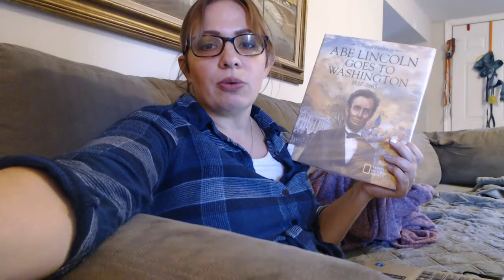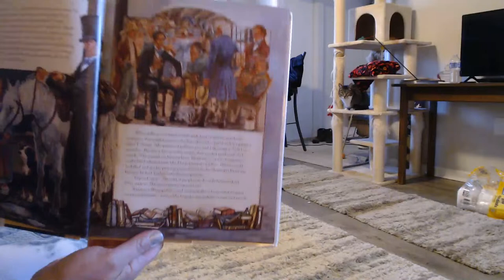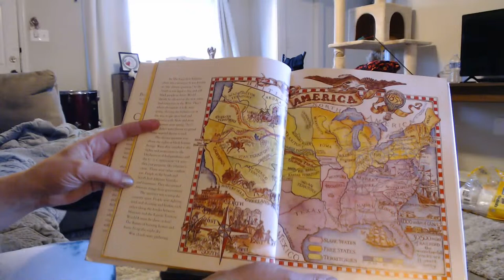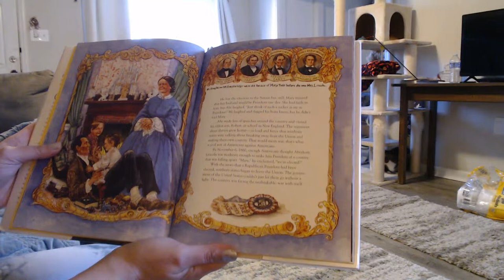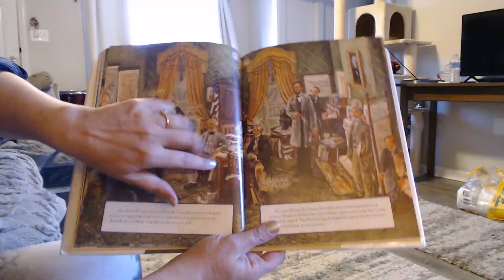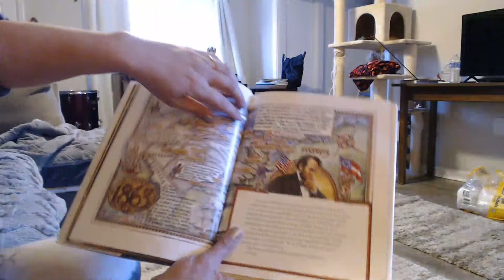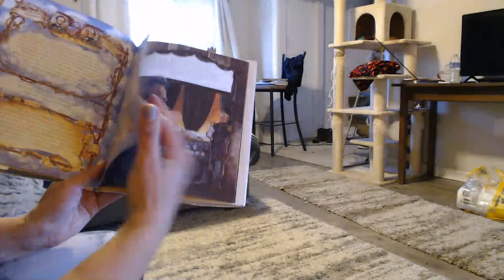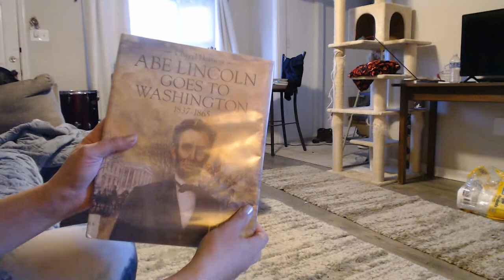Abe Lincoln Goes To Washington by Cheryl Harness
Abe Lincoln Goes to Washington 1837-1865 is written by Cheryl Harness. Its about our former President Abraham Lincoln who abolished slavery for good. He was an honest and caring person who the world will forever cherish. My name is Stephanie I go by Jersey Love Steph and am going to read this beautiful non fiction book. History is so very important and I love reading books especially as a child I had my sister Sarah read to me. In observance of Black History Month this is one of the books I will read . I would say its geared towards 2nd - 6th grade but you have to see. It should take about a half hour to read and hope you join me. I borrowed this from my local Library which is free to borrow books and its just a beautiful peaceful place where I can ask the Librarian where to find this and information.